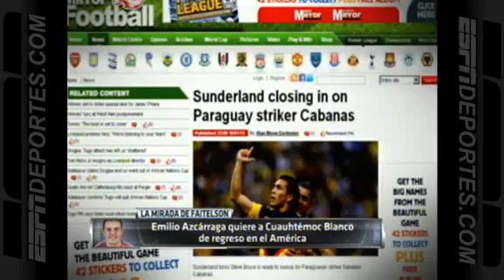MIRADA DE FAITELSON: Duro golpe a America si se va Cabañas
Salvador Cabañas esta cerca de Sunderland de Inglaterra y si se va, el America estaria perdido ya que tambien dejo ir a Cuauhtemoc Blanco